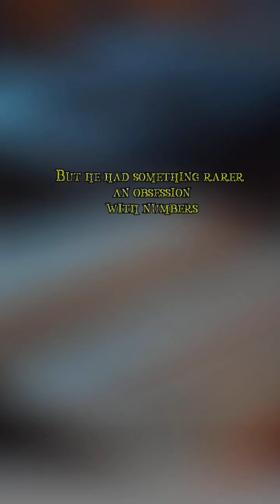How Did a Indian Poor Boy Outsmart Cambridge Professors?|Srinivasa Ramanujan's story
🎬 Ep 7 : Srinivasa Ramanujan — From Poverty to Infinity

He was a poor boy from India who saw math in the stars,his Math Was Too Advanced… Even for Cambridge
 Srinivasa Ramanujan had no formal training, yet his notebooks stunned Cambridge professors and changed mathematics forever.

This is the untold story of The Man Who Knew Infinity — a self-taught genius who turned struggle into brilliance, and left behind equations that the world is still trying to understand.

✨ Watch till the end for the lesson his life leaves us.
💬 Do you think the world would finally recognize his brilliance today?

srinivasa ramanujan story , ramanujan equations explained
who was ramanujan , scientific story
ramanujan biography in english ,motivational story ramanujan,man who knew infinity explained
indian math genius, ramanujan and hardy story